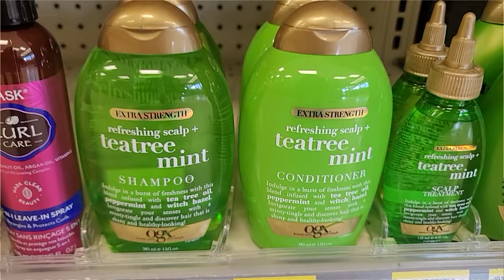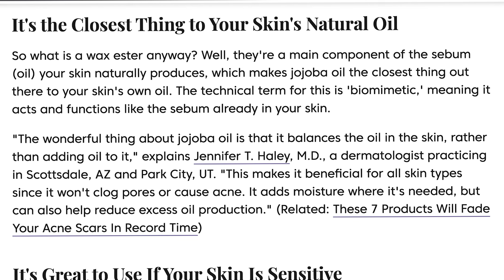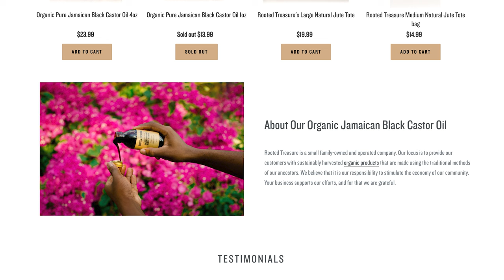My BEST 4C HAIR PRODUCTS|Current 4C Hair Faves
Hellooo everybody! Happy Monday!

OGX Extra Strength Shampoo
TGIN Honey Miracle Hair Mask
Carol's Daughter Oil Blend
NOW Organic Jojoba Oil
Camille Rose Almond Butter
Mielle Organics Twisting Soufflé

In this video I'm going to be discussing my thoughts on whether or not products are important, and my current favorite 4c hair products. Please share what products you have loved and hated along your journey.